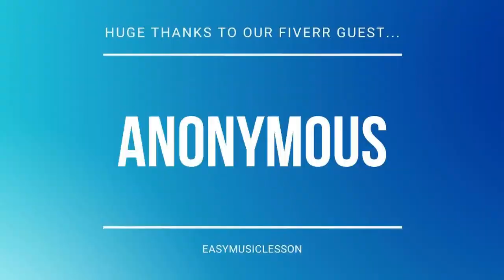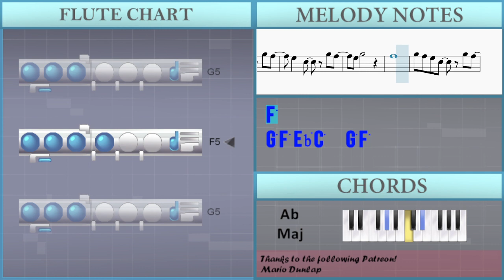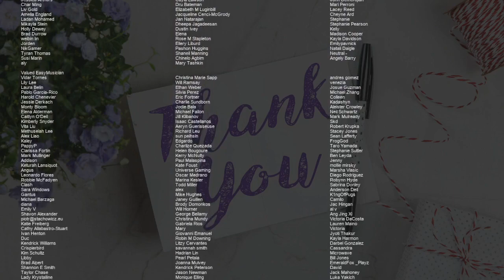How to play Policy of Truth by Depeche Mode on Flute (Tutorial)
Comment and let us know how the videos have helped you. It keeps us going! :)The easiest way to learn how to play Policy of Truth by Depeche Mode on the flute. It's a flute tutorial for Policy of Truth by Depeche Mode.

EasyMusicLesson teaches you to play the your favorite instrument, through easy and simple animation so that you too can learn how to play Policy of Truth by Depeche Mode on the flute easily. A flute tutorial with visual animation graphic.

Chords of Flute arrangement:
C Min   Ab Maj   C Min   C Min   Ab Maj   C Min   C Min   Ab Maj
C Min   C Min   Ab Maj   C Min   C Min   Ab Maj   C Min   C Min
Ab Maj   C Min   C Min   Ab Maj   C Min   C Min   Ab Maj   C Min
C Min   Ab Maj   C Min   C Min   Ab Maj   C Min   Ab Maj   F Min
Bb Maj   G Maj   C Min   Ab Maj   C Min   C Min   Ab Maj   C Min
Ab Maj   C Min   Ab Maj   F Min   Bb Maj   G Maj   C Min   Ab Maj
C Min   C Min   Ab Maj   C Min   Eb Maj   F Min   C Min   Ab Maj
C Min   Eb Maj   F Min   C Min   Ab Maj   C Min   C Min   Ab Maj
C Min   C Min   C Min   C Min   C Min   C Min   C Min   Ab Maj
F Min   Bb Maj   G Maj   C Min   Ab Maj   C Min   Eb Maj   F Min
C Min   Ab Maj   C Min   Eb Maj   F Min   C Min   Ab Maj   C Min

Melody notes of Flute:
Eb5 C5 C5 Eb5   C5
F5 F5   Eb5 C5 D5 C5
Eb5 C5 C5 Eb5 C5 Eb5 Ab5
Ab5 G5 Eb5 G5
G5 G5   F5 C5 C5 Eb5
C5 Eb5
G5 G5 G5   F5 C5 C5
G5 G5 G5 F5 C5 Eb5
C5
G5 G5 F5 G5 F5 C5
Bb5
F5 F5     Eb5 G5
F5 F5     Eb5 Eb5
G5   F5 F5   F5   Eb5
F5 Eb5 F5 Eb5   G5
Eb5   Eb5   C5 Eb5 Ab5
C5 Eb5 Ab5
C5 Eb5 Ab5
C5 Eb5 Ab5
Ab5 G5 Eb5 G5 C5 Eb5
G5   G5   F5 C5 Eb5
Bb4 C5 Eb5
G5   G5   F5 C5 C5
G5 G5 F5 G5 F5 C5 Eb5
C5 C5 Eb5
G5   F5 G5 F5 C5 C5
Bb5
C5 Eb5 Ab5
G5 F5 Eb5 C5   G5 F5
Eb5   C5   G5 F5
Eb5 G5   C5   C5
C5 C5 Bb4   C5
Eb5 Eb5   C5   C5
C5
C6   C6 C6 Bb5 C6 G5
Ab5   Ab5 C6 Bb5 C5 Eb5
F5 G5 G5   F5 C5 Eb5
Bb4 C5 Eb5
G5   F5 G5 F5 C5 Eb5
C5
C5 G5
F5 F5     Eb5
Eb5 F5 Eb5   G5
Eb5   Eb5
C5   C5 C5 Eb5 Ab5
Bb5
Eb5
Bb5
Eb5
Eb5 G5
F5
Eb5 G5   C5 Eb5 Ab5